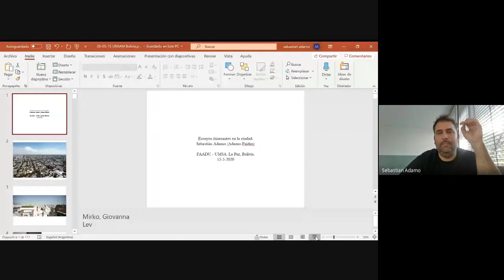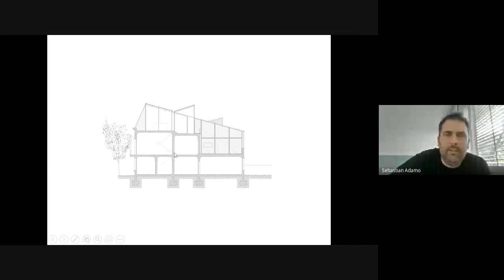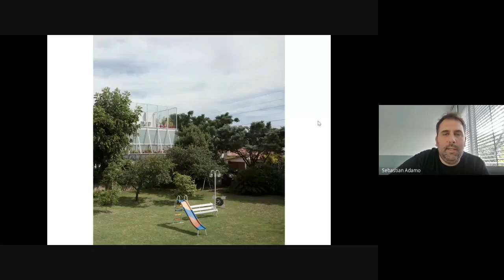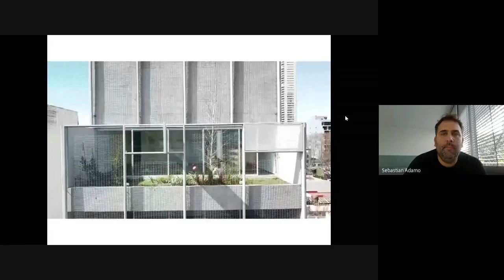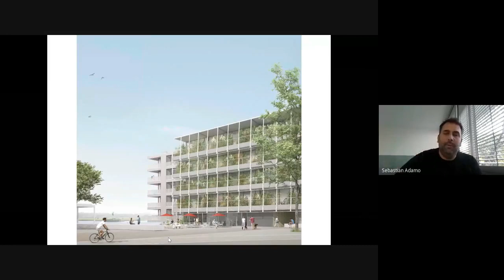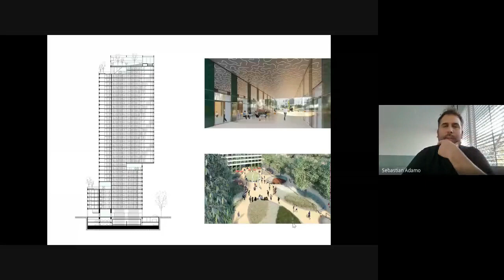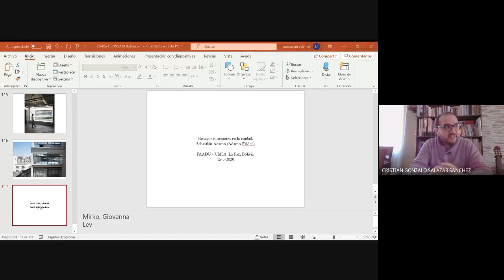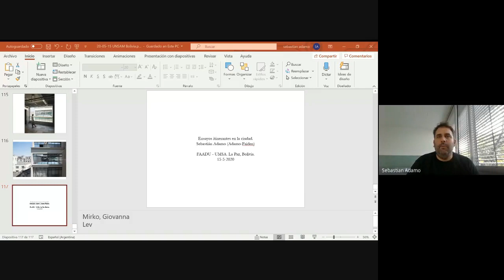Charla Arq. Sebastián Adamo, 15 mayo 2020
Sebastian Adamo, Charla Taller D FAADU UMSA, 15 de mayo 2020